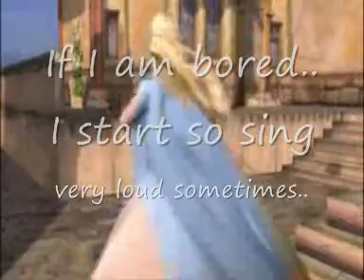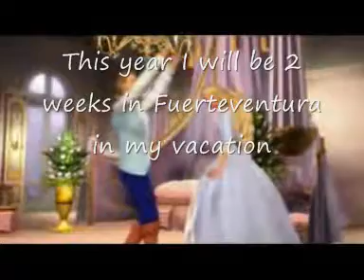I got tagged!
The song is out of the new Barbie Movie: "Barbie a fashion fairytale"